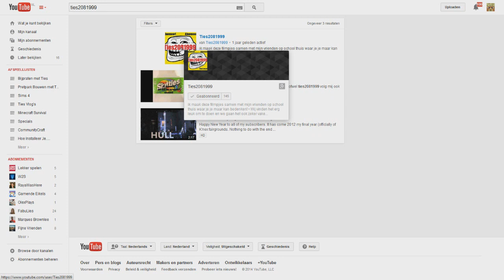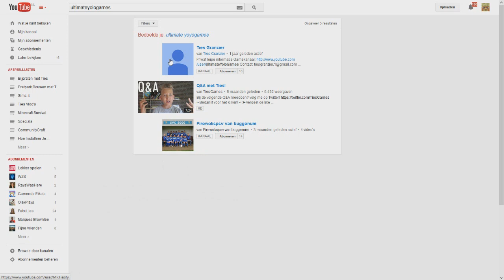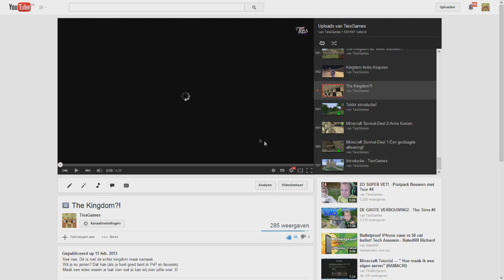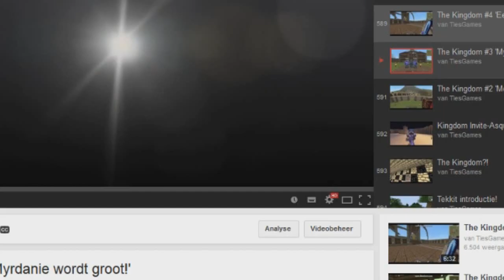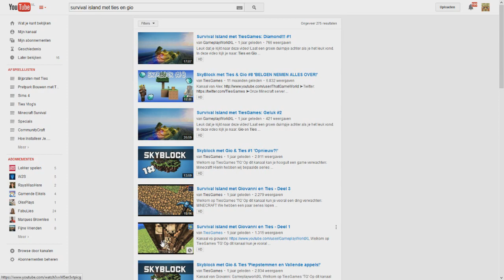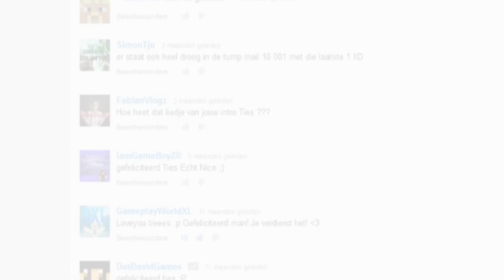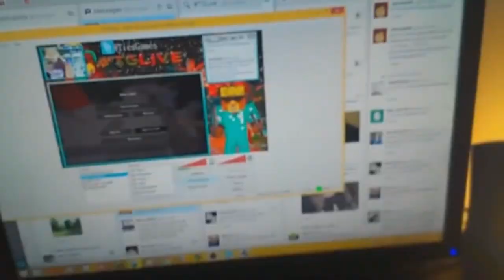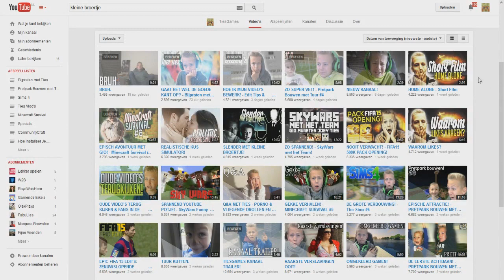Mijn YouTube Verhaal - Special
✔ Welkom op TiesGames!

✔ Meer info over dit kanaal en mijzelf? Klik dan op: meer weergeven.

✔ Ik hou van likes, wil jij me helpen? Een duimpje omhoog is altijd gewaardeerd!

✔ Mijn naam is Ties, ik maak gaming gerelateerde video's op youtube. Dit doe ik vaak samen met vrienden of alleen. Alle content wordt gesproken in het Nederlands. Ik ben 15 jaar oud, zit op 3 atheneum. Ik ben soms een beetje gek, en soms weer rustig.

✔ Hopelijk heb je genoten van de video, en dan zie ik jou de volgende keer!